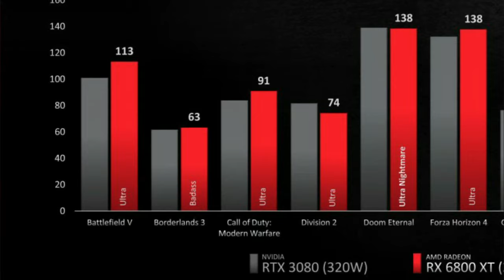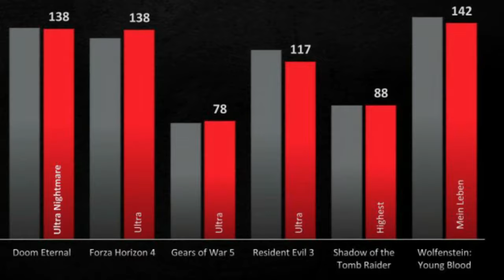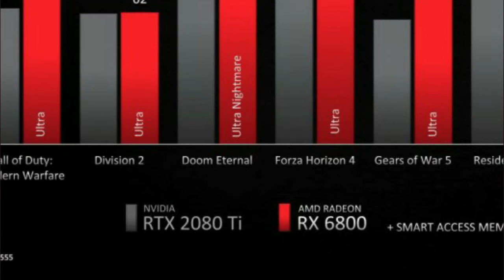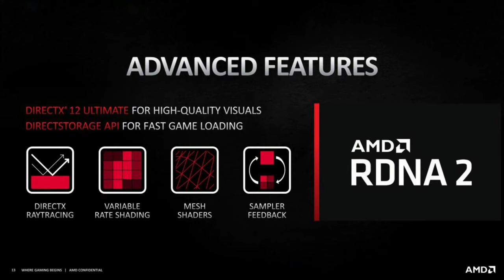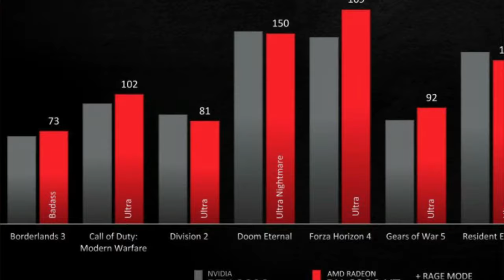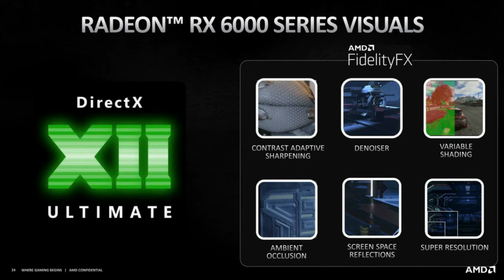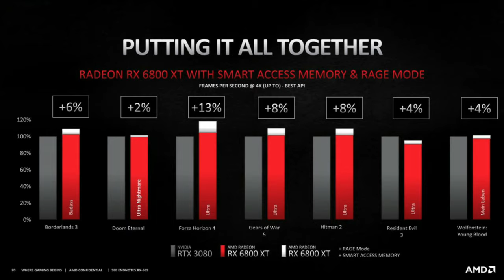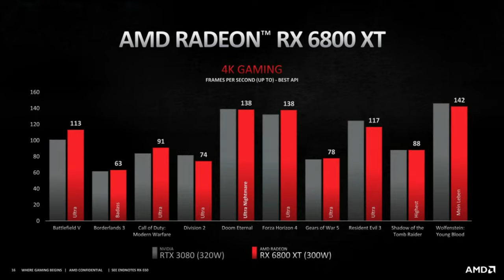RX 6800 XT, RX 6800, RX 6900 XT Esto Cambia Todo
Las Nuevas AMD Radeon RX 6800, RX 6800 XT, RX 6900 XT Con un Precio increíble y unas prestaciones Muy buenas, No esperaba que que fueran igual de rápida que la series RTX 3000 de nvidia

Otra opción de compra

0:00 Intro
1:21 RX 6800 XT VS RTX 3080
5:32 RX 6800 VS RTX 2080 TI
7:23 RX6900 XT VS RXT 3090
9:28 RayTracing
11:54 Stock Y Precios